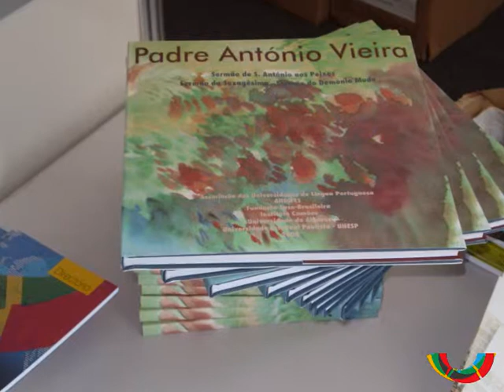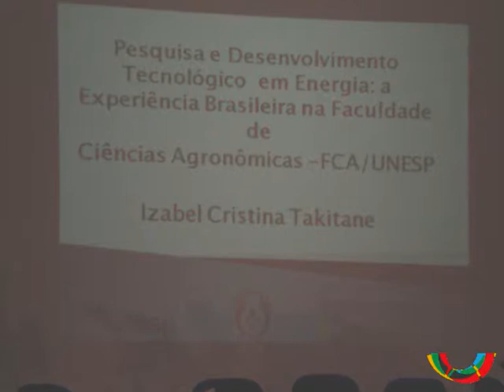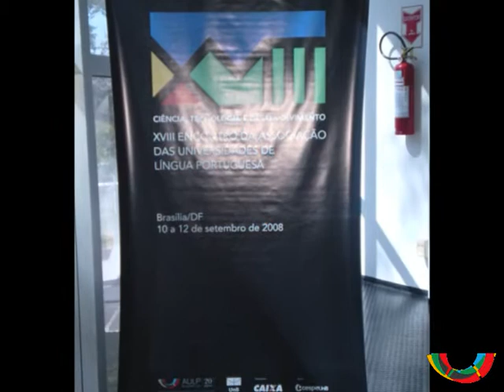XVIII Encontro AULP - Brasília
10 a 12 de setembro de 2008. Tema: "Ciência, Tecnologia e Desenvolvimento".